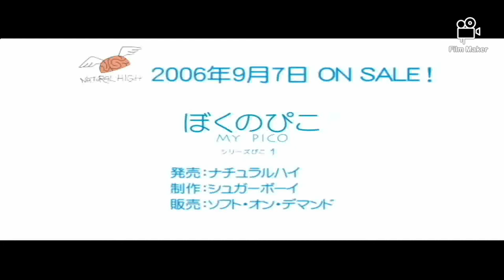Il est de re-retour...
Pay F to pay respect. To Adobe Flash

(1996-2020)